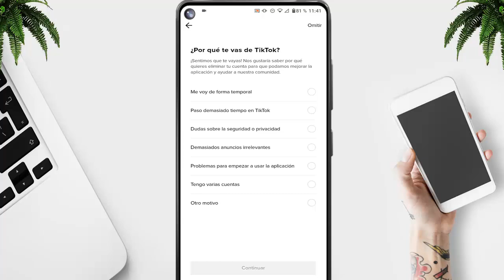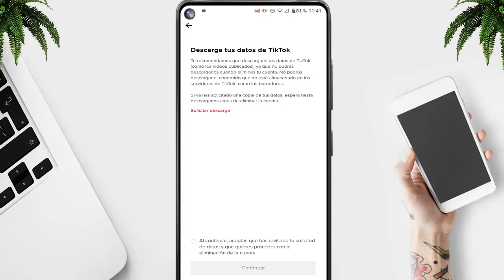Como ELIMINAR CUENTA De TIKTOK PERMANENTEMENTE 2025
☑️ Encontraste "Como ELIMINAR CUENTA De TIKTOK PERMANENTEMENTE 2025"

📁 Elementos Utilizados 📁

🌎 PÁGINA DIRECTA  🌎➜

◥◣◥◣◥◣Tags (IGNORAR)◥◣◥◣◥◣
eliminar cuenta de tiktok permanentemente
Como ELIMINAR cuenta de Tik Tok PARA SIEMPRE
Cómo ELIMINAR una CUENTA de TIKTOK para siempre 🎶
✅ COMO ELIMINAR UNA CUENTA DE TIKTOK PARA SIEMPRE (FÁCIL Y RÁPIDO)

[46,495]